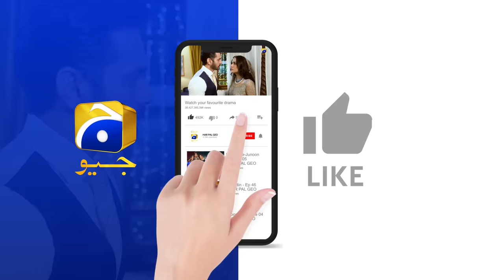Tere Bin Last Episode || Yumna Zaidi - Wahaj Ali || 𝗕𝗲𝘀𝘁 𝗠𝗼𝗺𝗲𝗻𝘁 𝟬𝟯 || Har Pal Geo